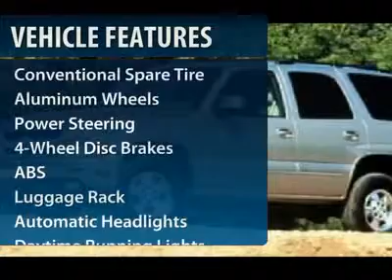2000 CHEVROLET NEW TAHOE Cherry Hill, NJ 27812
2000 CHEVROLET NEW TAHOE Cherry Hill, NJ
Stock #27812

Don't miss this 2000 Chevrolet New Tahoe. It's equipped with automatic transmission and features a BURGUNDY exterior. With 136652 miles, you'll want to take this car home. Make a great choice today.